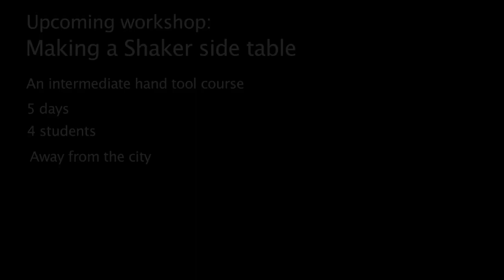Building a Shaker side table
This video shows the build of the demonstration piece for a five-day workshop I'll be teaching regularly from this summer on.